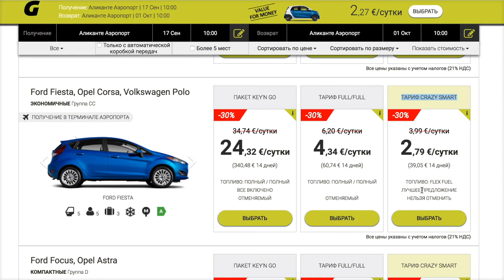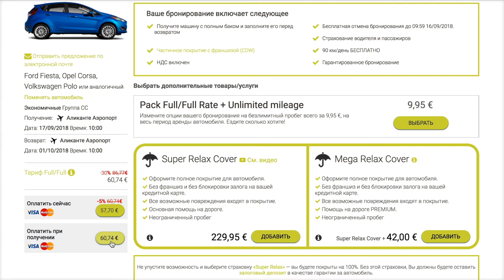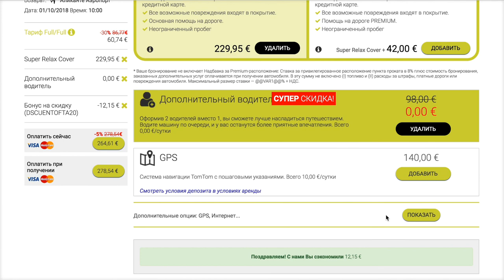Купон 20% скидки в Goldcar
Рассказываю как скинуть 20% на аренду в goldcar, как сэкономить около €30 за заправку и как не платить за аренду сразу.